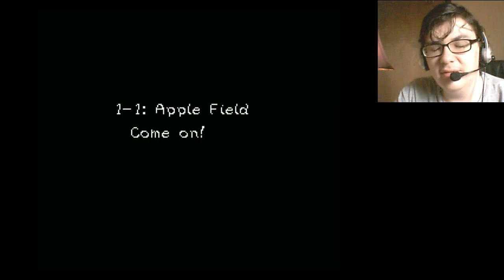FULL RELEASE IS HERE | Mario VS. Sonic.EXE (1) | [Super Mario World ROM Hack]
Hey guys! MBL1UP here! Welcome to Let's Play Mario VS. Sonic.EXE the full release by TheInsanity115.

I've tackled the demo and now it's time to take on the full release! It's been at least 2 months since I play this hack and now I'm ready to give it another go! Get ready because this has been given a MAJOR update.